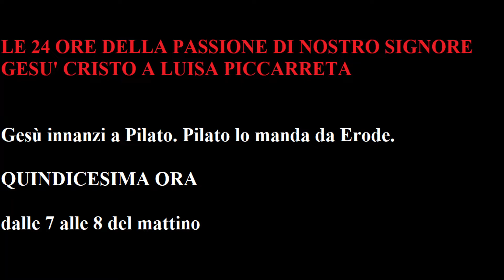Le 24 Ore della Passione di Nostro Signore Gesù Cristo a Luisa Piccarreta - 15° ora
Le 24 Ore della Passione di Nostro Signore Gesù Cristo

Gesù innanzi a Pilato. Pilato lo manda da Erode.

QUINDICESIMA ORA

dalle 7 alle 8 del mattino

Preghiera di Preparazione
O Signor mio Gesù Cristo, prostrata alla tua divina presenza, supplico l’amorosissimo tuo cuore che voglia ammettermi alla dolorosa meditazione delle 24 ore, in cui per nostro amore tanto volesti patire nel corpo adorabile e nell’anima tua santissima fino alla morte di croce. Deh! dammi aiuto, grazia, amore, profonda compassione e intelligenza dei tuoi patimenti, mentre ora medito la Quindicesima Ora, dalle 7 alle 8 del mattino.

E per quelle che non posso meditare, ti offro la volontà che avrei di farle, e intendo intenzionalmente meditarle in tutte le ore che sono costretta o ad applicarmi ai miei doveri o a dormire.

Accetta, o misericordioso Signore, la mia amorosa in­tenzione, e fa che sia di profitto per me e per molti come se effettivamente e santamente eseguissi quanto desidererei praticare. Intanto grazie ti rendo, o mio Gesù, che per mezzo della preghiera mi chiami all’unione con te, e per piacerti di più, prendo i tuoi pensieri, la tua lingua, il tuo cuore, e con questo intendo pregare, fondendomi tutta nella tua Volontà e nel tuo amore; e stendendo le braccia per abbracciarti, poggio la mia testa sul tuo cuore ed incomincio.

Legato mio Bene, i tuoi nemici uniti ai sacerdoti ti presentano a Pilato e, affettando santità e scrupolosità, dovendo festeggiare la Pasqua, restano fuori nell’atrio. E tu, mio Amore, vedendo il fondo della loro malizia, ripari tutte le ipocrisie del corpo religioso. Anch’io riparo insieme con te.

Ma mentre tu ti occupi per il loro bene, essi invece incominciano ad accusarti presso Pilato, vomitando tutto il veleno che hanno contro di te. Pilato, mostrandosi non soddisfatto delle accuse che ti fanno, per poterti con ragione condannare, ti chiama in disparte e, da solo, ti esamina e ti domanda:

“Sei tu il Re dei giudei?”.

E tu, vero mio Re Gesù, rispondi:

“Il mio regno non è di questo mondo, altrimenti, migliaia di legioni di angeli mi difenderebbero”.

E Pilato, commosso dalla soavità e dignità del tuo dire, sorpreso, ti dice:

“Come, re sei tu?”.

E tu:

“Tu lo dici. Io lo sono, e son venuto nel mondo ad insegnare la verità”.

Pilato, senza voler sapere altro, convinto della tua innocenza, esce alla terrazza e dice:

“Io non trovo colpa alcuna in quest’uomo”.

I giudei, arrabbiati, ti accusano di tante altre cose, e tu taci e non ti difendi, e ripari le debolezze dei giudici, quando si trovano di fronte ai prepotenti e le loro ingiustizie, e preghi per gli innocenti, oppressi ed abbandonati. Onde Pilato, vedendo il furore dei tuoi nemici e per sbarazzarsi di te, t’invia da Erode.

[Gesù innanzi ad Erode]
Mio Re divino, voglio ripetere le tue preghiere e riparazioni, e accompagnarti fino ad Erode. Vedo che i nemici, infuriati, vorrebbero divorarti, e ti conducono tra insulti, scherni e derisioni, e così ti fanno giungere innanzi ad Erode, il quale, gonfiandosi, ti fa molte domande. Tu non rispondi e nemmeno lo guardi. Ed Erode, irritato perché non si vede soddisfatto nelle sue curiosità, e sentendosi umiliato dal tuo lungo silenzio, proclama a tutti che sei pazzo e senza senno, e come tale ordina che sia trattato. E, per burlarti, ti fa vestire di bianca veste e ti consegna in mano ai soldati, affinché ti facciano il peggio che possano.

Mio innocente Gesù, nessuno trova colpa in te, solo i giudei, perché la loro affettata religiosità non merita che splenda nelle loro menti la luce della verità.

Mio Gesù, Sapienza infinita, quanto ti costa l’essere stato dichiarato pazzo! I soldati, abusando di te, ti gettano per terra, ti calpestano, t’imbrattano di sputi, ti vilipendono, ti battono con bastoni, e sono tanti i colpi, che ti senti morire. Sono tali e tante le pene, gli obbrobri, le umiliazioni che ti fanno, che gli angeli piangono e si coprono il volto con le loro ali per non vederle.

Mio pazzo Gesù, anch’io voglio chiamarti pazzo, ma pazzo d’amore. Ed è tanta la tua pazzia d’amore, che, invece di adontarti, tu preghi e ripari per le ambizioni dei re, che ambiscono regni per la rovina dei popoli, per tante stragi che fanno, per tanto sangue che fanno spargere per loro capriccio, per tutti i peccati di curiosità e per le colpe commesse nelle corti e nelle milizie.

Mio Gesù, com’è tenero vederti in mezzo a tanti oltraggi pregare e riparare. Le tue voci si ripercuotono nel mio cuore, e seguo ciò che fai tu. Ed ora lascia che mi metta a te vicino, prenda parte alle tue pene e ti consoli col mio amore, ed allontanandoti i nemici, ti prenda fra le mie braccia per ristorarti e baciarti la fronte.

Dolce mio amore, vedo che non ti danno pace, ed Erode t’invia a Pilato. Se doloroso è stato il venire, più tragico sarà il ritorno, perché vedo che i giudei sono più arrabbiati di prima, ed a qualunque costo sono risoluti a farti morire.